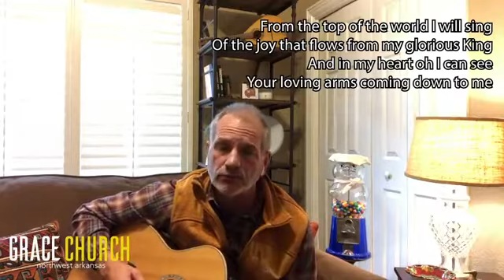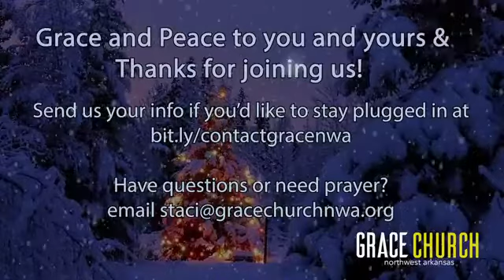Live Online Service, "What are We Waiting For?" for December 27th 2020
It is the vision and promise of what we have been given and what it to come that should guide all our imaginations.

Thanks to Abide Collective for this week's message!